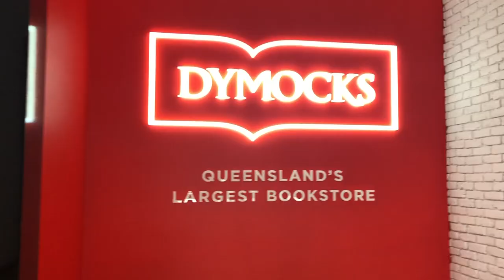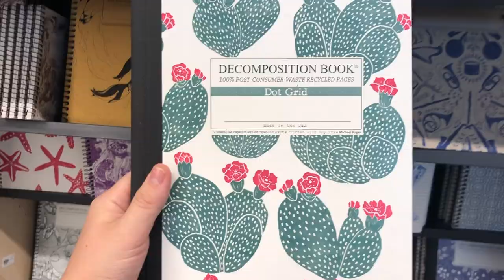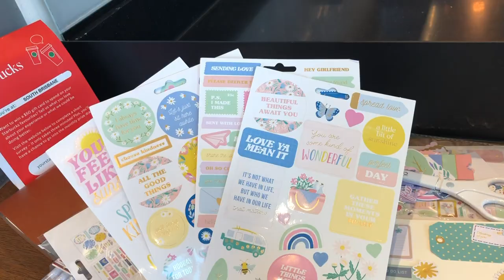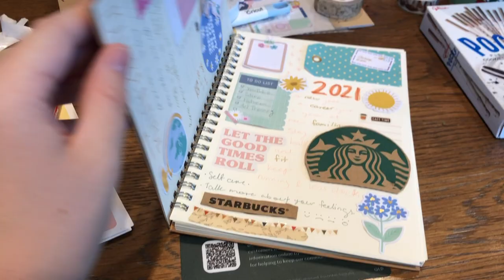New Year journal set up at cafe | Starbucks 🧋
Setting up my 2021 New Year Journal at Starbucks!!